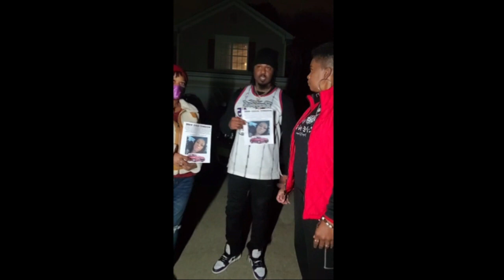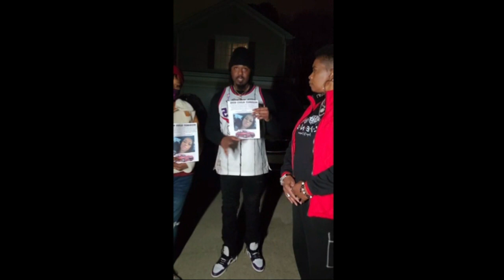Was Alexis Ware Being Followed? New Details in Case of Missing Mother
It’s been over a month since 29-year-old Alexis Ware disappeared from Anderson, South Carolina. Despite her car being located ~30 miles away in McCormick, many unanswered questions remain.

New details reveal that Alexis' vehicle was seen exiting an apartment complex, that her bonnet was left behind, and more.

Could Alexis’ statements leading up to her disappearance provide clues as to where she is or what happened? Could something else explain her paranoia?